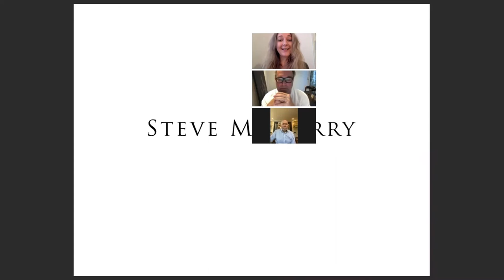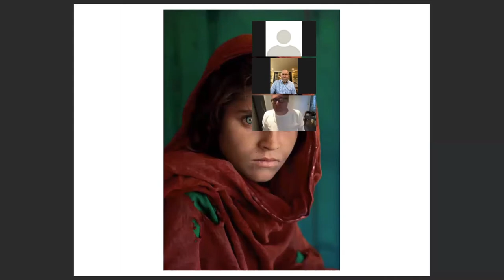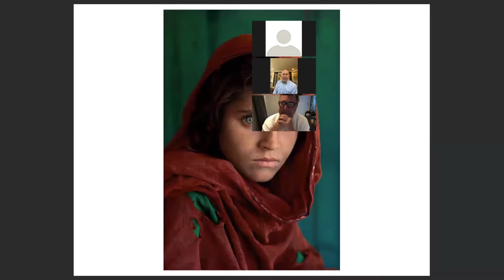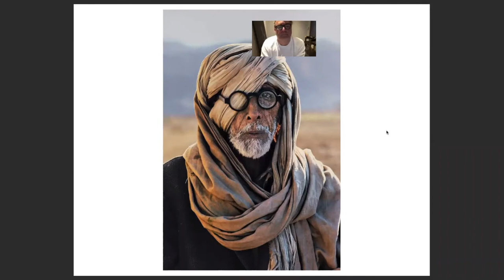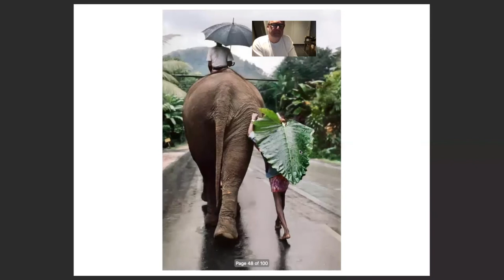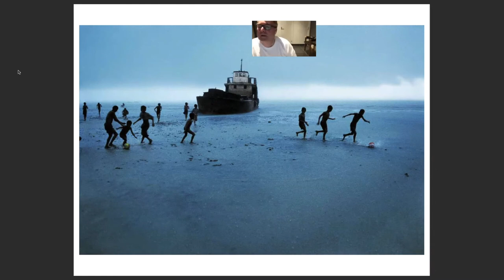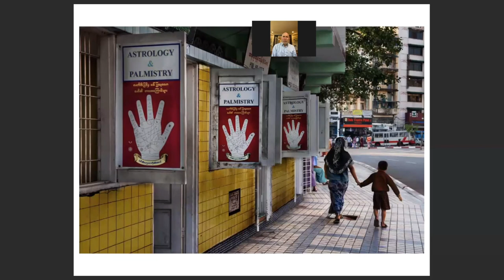Better Moments Webinars x Steve McCurry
Award-winning photo journalist Steve McCurry talks about the stories behind some of his most iconic photographs and his upcoming photography workshop in Burma.

Better Moments was founded by photographer Christian Nørgaard. Today, Better Moments is a leading workshop agency dedicated to organizing high-end workshops for photo enthusiasts worldwide. Better Moments' slogan is – Photography with passion.